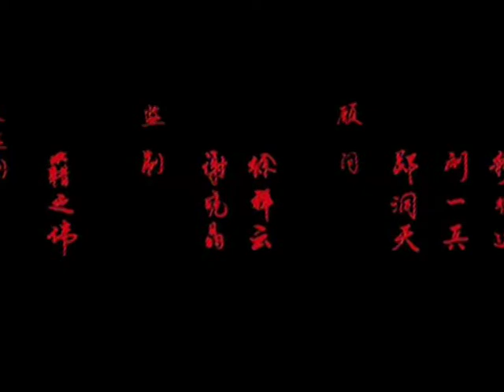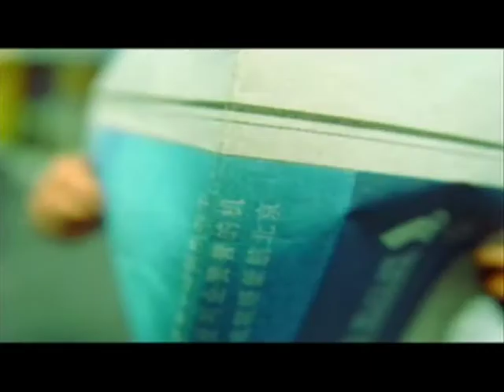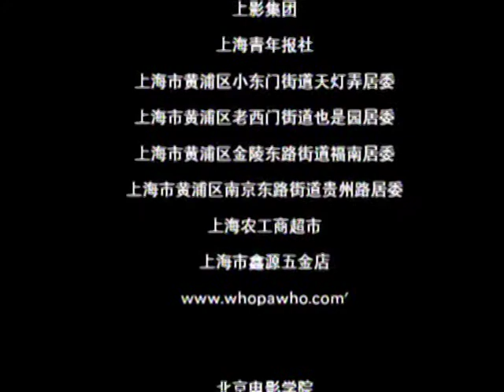英雄本色 heroic nature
文艺片欣赏，电影资料，联合作业